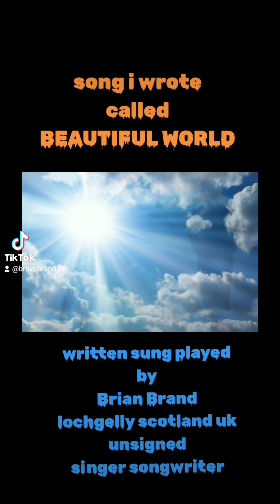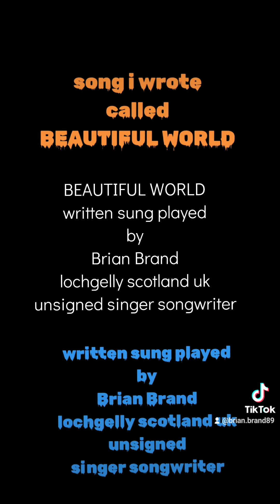BEAUTIFUL WORLD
Song i wrote called beautiful world about the beautiful things we see in the world